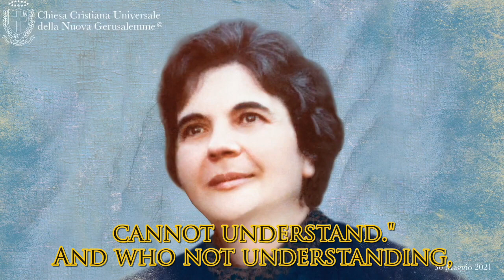30/05/21 Feast of the Holy Trinity: "God One and Trine in Mary is."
Universal Christian Church of the New Jerusalem
Sanctuary of the Divine Mercy
Solemn Feast of the Holy Trinity
Homily of Samuel
commenting on the Gospel of Matthew, ch. 11, vv. 25-30

Gospel of Matthew, ch 11, vv. 25-30:
At that time Jesus said, "I bless you, O Father, Lord of heaven and earth, for you have kept these things hidden from the wise and the intelligent and have revealed them to the little ones. Yes, O Father, for it has pleased you. All things have been given to me by my Father; no one knows the Son except the Father, and no one knows the Father except the Son and the one to whom the Son wishes to reveal him. Come to me, all you who are weary and burdened, and I will give you rest. Take my yoke upon you and learn from me, who am meek and humble of heart, and you will find rest for your souls. For my yoke is gentle and my burden light."